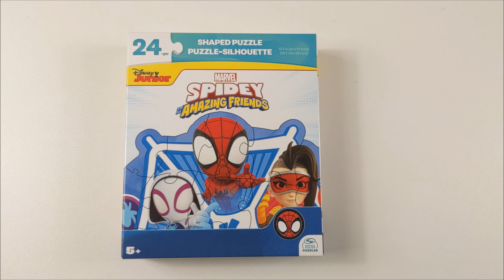Spidey and His Amazing Friends Puzzle for Kids | Dollar Toys for Kids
Spidey and his amazing friends puzzle for kids from dollar tree